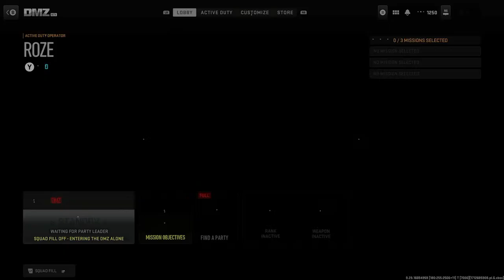DMZ LIVE COD The G.O.A.T and the Shocker